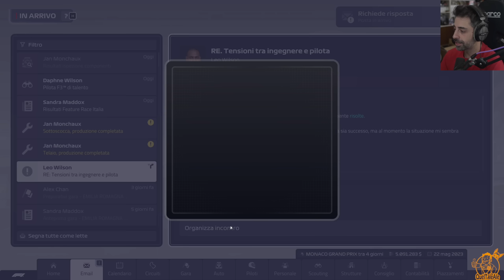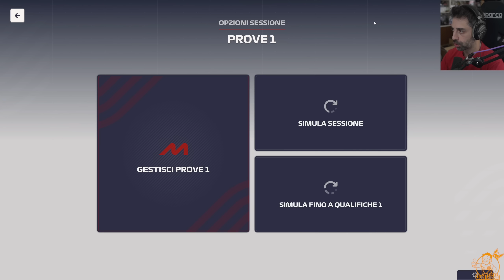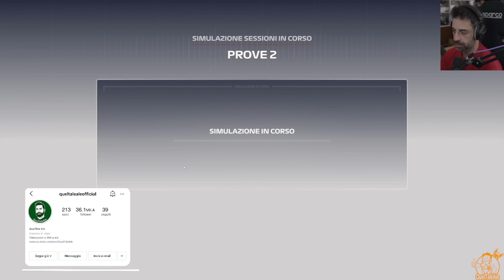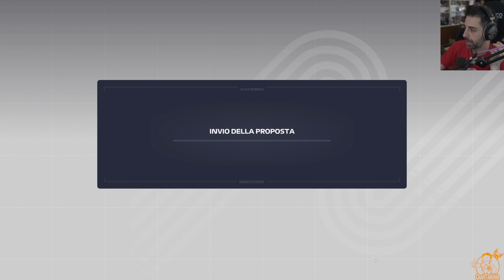F1 Manager 23 - Gameplay ITA - PER UN PELO A MONACO - 09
Oggi gp difficile a Montecarlo ma vediamo miglioramenti
Qui trovi

► PC
Scheda Madre